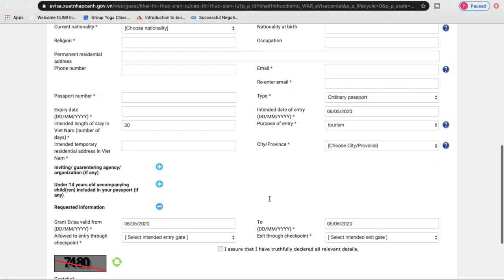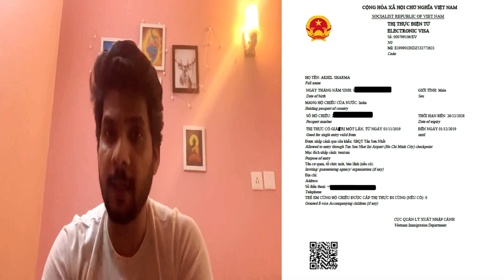Vietnam Visa for Indians & Vietnam Visa Approval Letter | Vietnam Tourist Visa on Arrival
All the required details for applying for Vietnam Visa

Hello Friends!

In this video, I am providing all the required details for applying for Vietnam visa to save you the trouble, whenever you plan to visit Vietnam.

There are 3 ways of applying for Vietnam Visa:
1. Vietnam Embassy
2. Letter of Approval which can be applied
Letter Cost is INR 1100/-
This is followed by stamping fees of INR 2200/- which is the fees to be paid at Vietnam Airport for getting Vietnam Visa.
Total Cost is $45 / INR 3300/-
3.
Total cost is $25 / INR 1900/-

Gadgets used :

1- iPhone XS MAX

2- DJI OSMO MOBILE 3

3- GO PRO HERO 7 BLACK